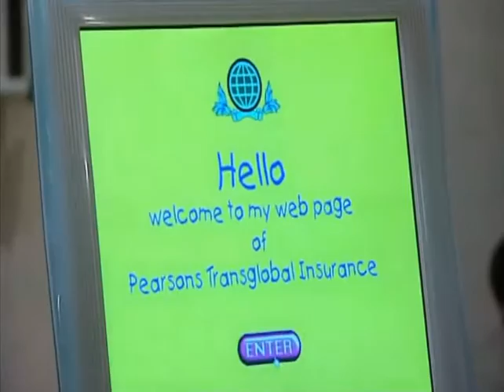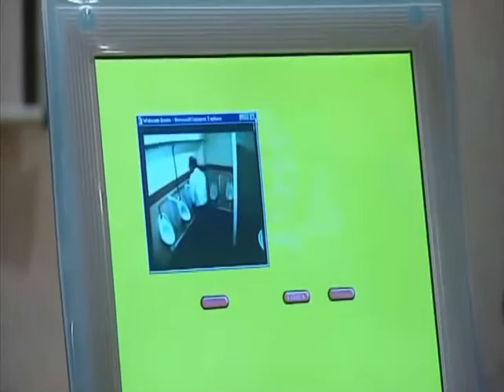What Makes a Good Webpage?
Have you ever been to a meeting like this? I know I have.

Deal with clients, understand website faults, explain the need to fix them, justify any expense and time required in plain English, Place your competence right in front of your web clients and produce great results.
Unlike this guy..
Here the designer is at fault. Isn't he?

I claim no ownership of this content. It is from the Armando Iannucci show from the BBC

Where was the commercial brief (designers don't tend to create marketing or commercial briefs). Who oversaw spend.
Stupid questions, this is a comedy show, but in RL it easy to blame a designer when the fault lies with the whole project from conception.